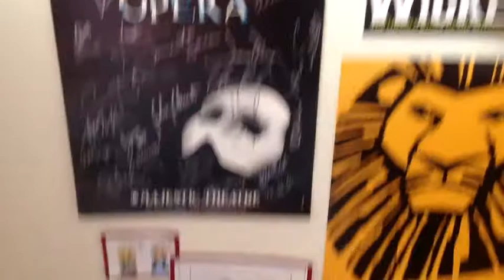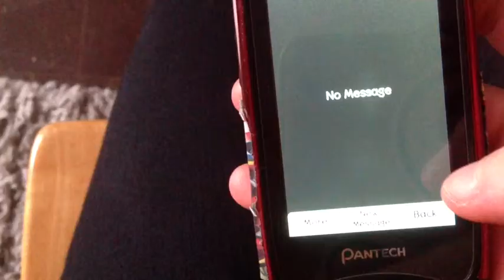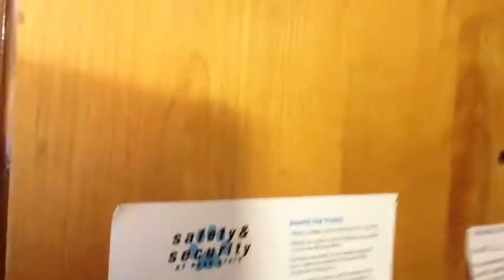Will You Be My Valentine?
A little impromptu video for all you lovely people out there. Whether you're with someone, hanging out with yourself or cuddling with your own dragon, I hope you think about all the people that love you and remember that this day is for everyone. Not just couples. (Or dragons)